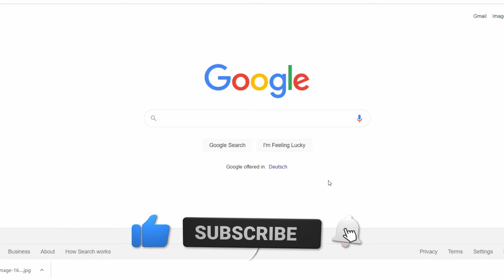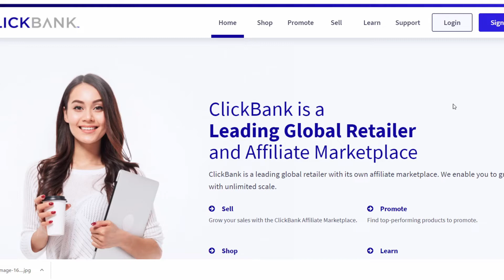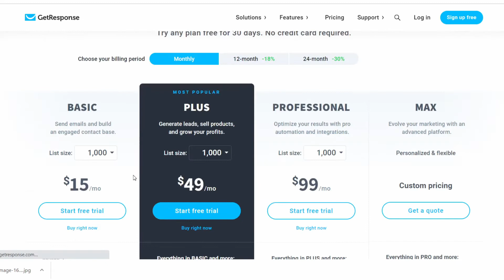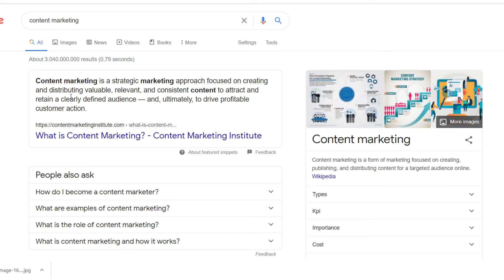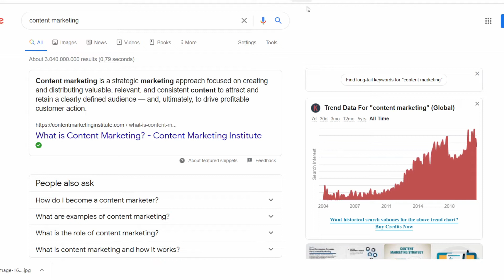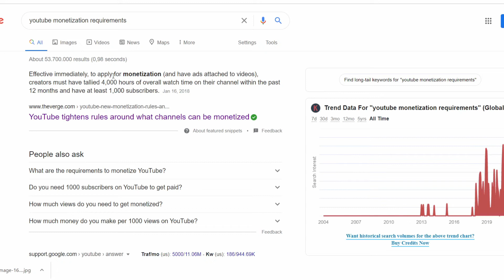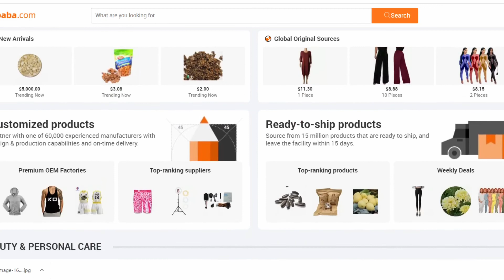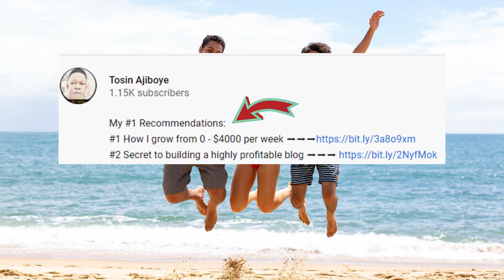5 Top Online Hustle in 2021 [Make Money Online]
5 Top Online Hustle in 2021 [Make Money Online]

These are the 5 top online to start now in 2021, it is available worldwide and it's is never too late to start.
Concerning all these 5 top online hustles you have the chance to suggest what type of these online hustles you will like me to make a video on showing you exactly how to create and run the online business.

TIMESTAMPS:

0:00 Intro
1:20 Introducing #1 Online Hustle
4:35 Introducing #2 Online Hustle
5:44 Introducing #3 Online Hustle
7:42 Introducing #4 Online Hustle
8:23 Introducing #5 online Hustle
11:19 My Recommendation

1 - Earn $500 Per day with Google docs

2 Earn $380 from Google play store

3 - Earn $502 for YouTube video likes

4 - Earn $500 with Facebook app

5 - Make huge money online as a Broke beginner

6 Top 5 online Business to start now

7 - Make $12+ for every song you listening

EARNINGS DISCLAIMER: Some links in this video description box may be an affiliate link which indicates that I'm going to receive a little commotion for every sale made through my link.
This doesn't extra cost you to use my link. It's one more way in supporting my channel!
Thanks!

Hi! my name is Tosin Ajiboye! If you're looking for a way to make money online as a side hustle or as a full term so you can quit your 9-5 job and live the life of your dream and also be your own boss then this is the best Youtube Channel to be.
This is not a get-rich overnight channel, the methods you will be learning in this video will require hard-work, experience, and knowledge. I have made my researches and taken reasonable steps to ensure that the information on this video is accurate.